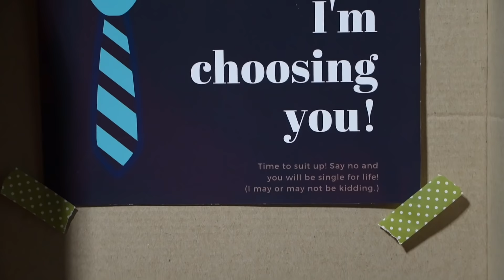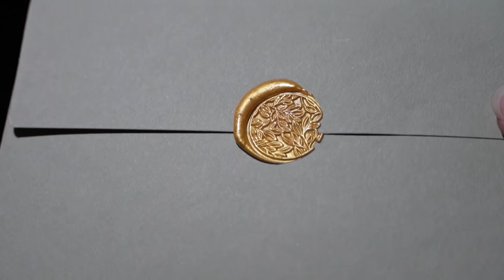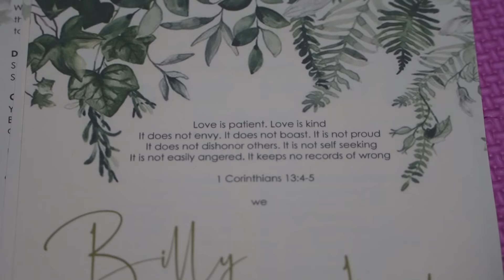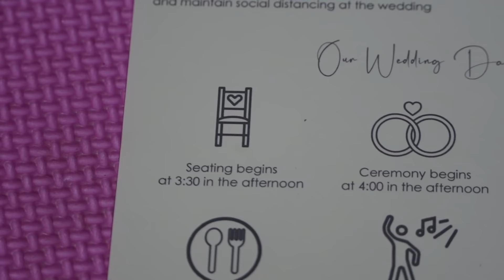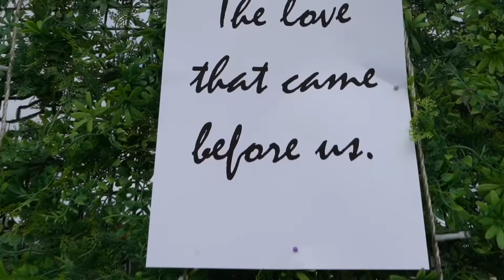My Sister's Wedding Vlog